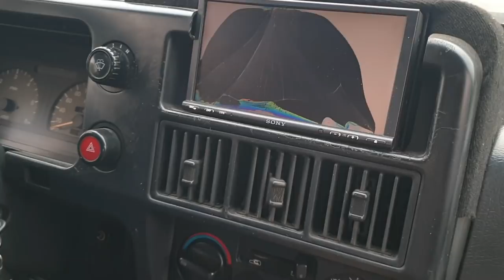OFF-ROAD банда растет, Витя ОТЖАЛ НОВЫЙ ВНЕДОРОЖНИК круто едем с Максом и без ГОРБАТОГО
OFF-ROAD банда растет, Витя ОТЖАЛ НОВЫЙ ВНЕДОРОЖНИК круто едем с Масом и без ГОРБАТОГО